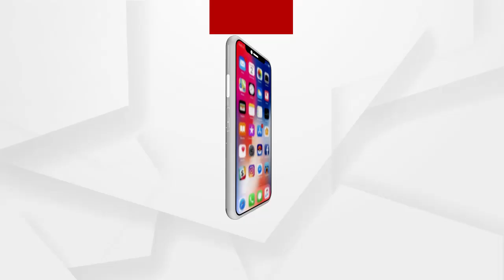ଶାଗ କାଞ୍ଜିର ଜୀବନ କରାଇଛି ଶତାୟୁ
ଶହେ ବର୍ଷ ପାର ହେଲାଣି...ଜୀବନ ଯୁଦ୍ଧରେ ଥକି ନାହାନ୍ତି ଗଞ୍ଜାମର ଏକ ଦମ୍ପତ୍ତି...ବାଲତି ବାଲତି ପାଣି ଢାଳି ଉତ୍ତାରିଛନ୍ତି ନାନା ପ୍ରକାର ଫସଲ. ସେହି ଫସଲ ତାଙ୍କୁ ସୁସ୍ଥ ରଖିଥିବାର କହିଛନ୍ତି ଦମ୍ପତ୍ତି.